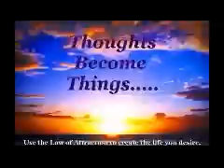Mind Power Hindi 10 - Introduction to Self Hypnosis (आत्म सम्मोहन) - Sanjiv Malik